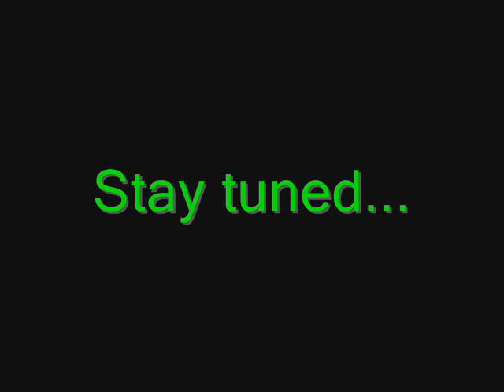Happy Thanksgiving! from Tom Turkizzlemits & Tommy Dizzlemits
Hope you stuff your face with some turkey, and don't forget to check for more new additions!